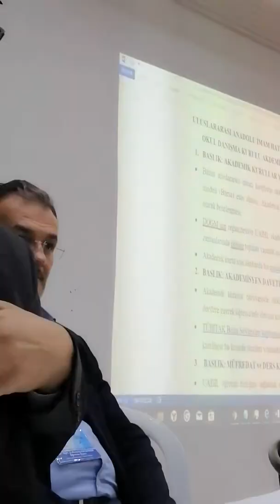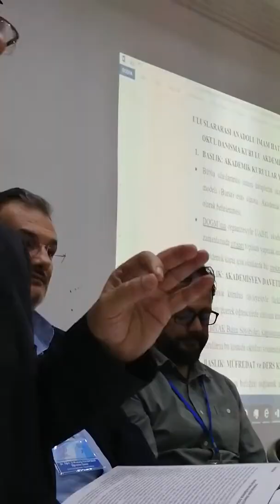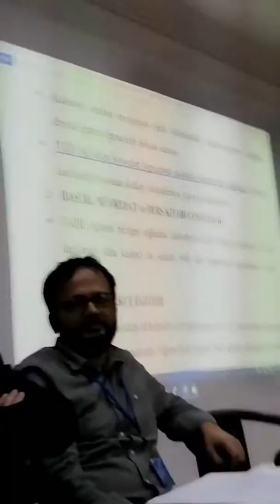Doç.Dr. Mustafa Öcal 2 DOGM Vizyon Sunum Akcakoca 20.11.2019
Din Öğretimi Genel Müdürlüğü
Uluslararası Eğitim ve Öğretim Daire Başkanlığı
Uluslararası AİHL Vizyon Toplantısı Akçakoca 19-21 Kasım 2019